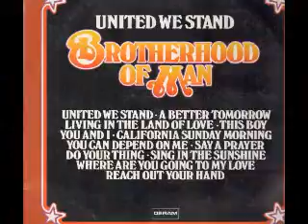Following A One Man Band BROTHERHOOD OF MAN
Song produced by Tony Hiller. Song written by Tony Hiller/Peter Simons.